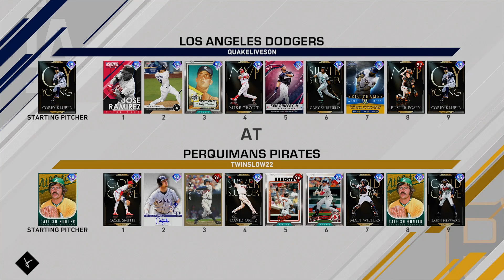95 Kike Hernandez Debut! | MLB The Show 20 | Ranked Seasons